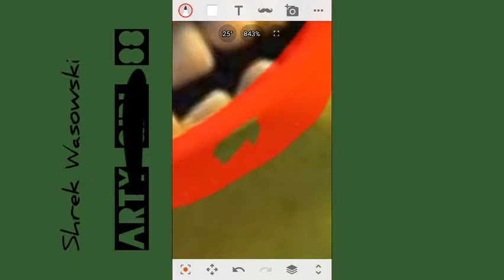How to life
Sorry for not posting much! I will try to post more from now on. Original image found on Google.
How to e-girl shrek.